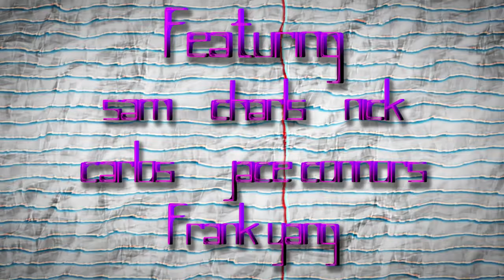New York Trip {Nick Huffs Gas} ft Frank yang (Original Edit)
Sam & i shot KSTV season 2 with a whole bunch of D0p3 and XtR4\/494Nt guest stars! (who i cant name ;) ) SO PLEASE SHOW YOUR SUPPORT BY SUBSCRIBING TO: MDE Cigars & Soda High-Roller Paywall (HydeWars & more!)By Sam Hyde

My Instagram ( follow it eggheadz!)

Here's an oldie I edited for the MDE page b4 it got taken down. (fuck)

Thankfully i get to release this because the fans have been so good l8ly. Anyway!  You can also find some of the footage here in Frank Yangs video; Frank Yang X MDE (A Trip Down The Memory Lane)

and as always.. MDE never dies.